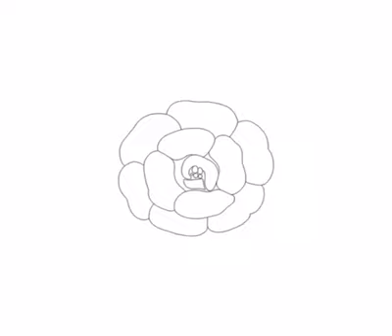모리(Morrie)- In my pocket